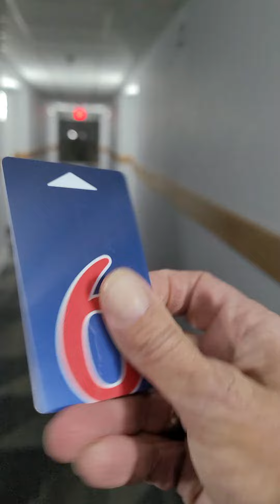just a little time away for some short lived R&R